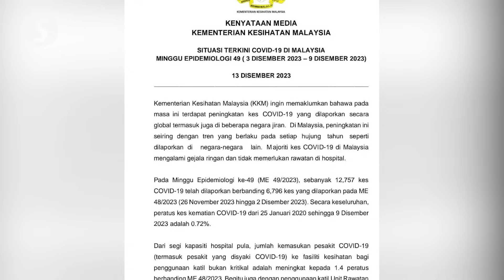Covid 19: Cases rise to almost 13,000 in a week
A total of 12,757 Covid-19 cases were reported during the 49thh Epidemiological Week (ME 49/2023) from Dec 3-9 compared to 6,796 cases the previous week, says Health director-general Datuk Dr Muhammad Radzi Abu Hassan.

He said that although there has been an increase in new cases, the overall situation in Malaysia was still under control and not a burden to the existing healthcare facilities.